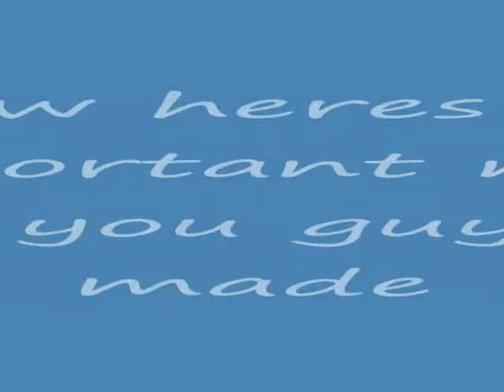My first roblox blooper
... dont say its bad T~T